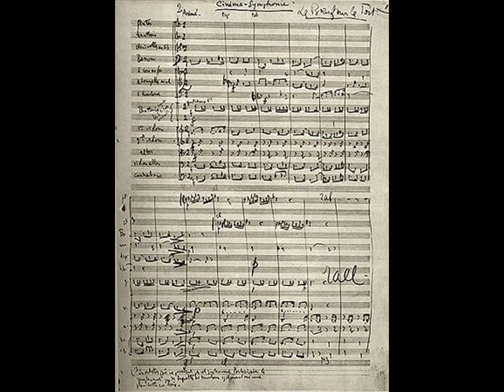Darius Milhaud: Cinema fantasy "The Ox on the roof"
Michal Sedlacek - violin
Maxim Averkiev- piano